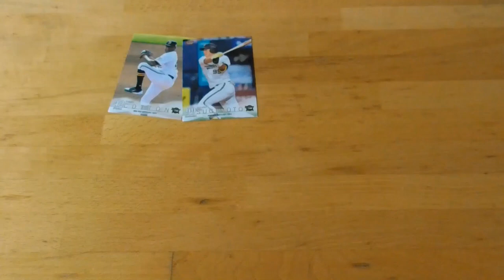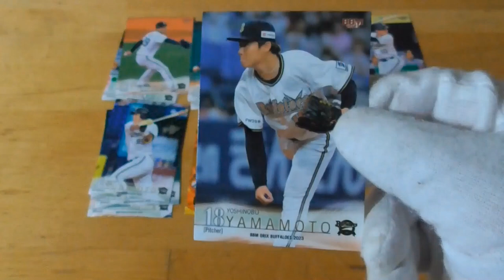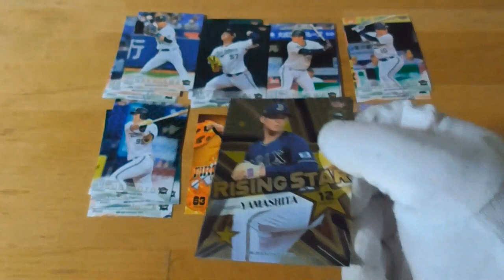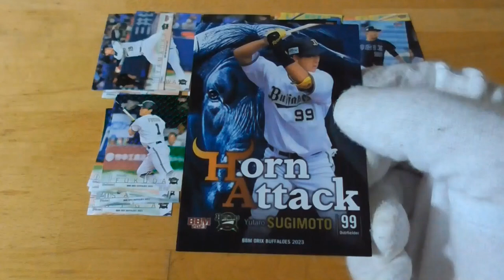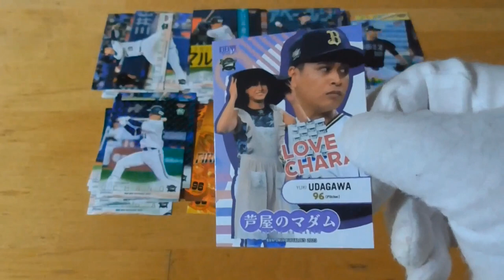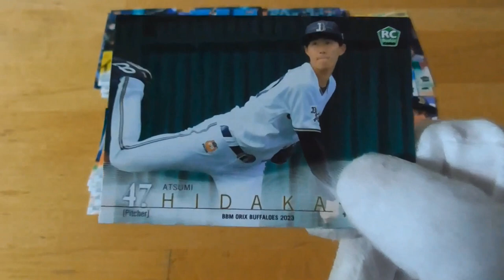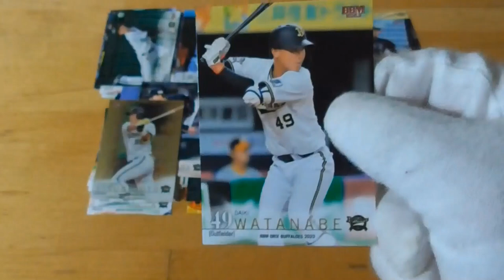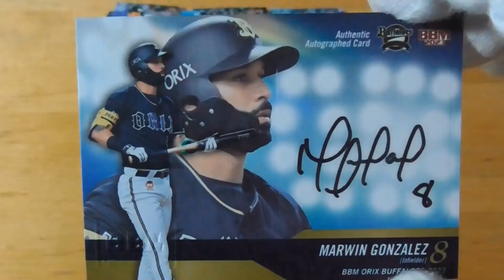BBMオリックスバファローズベースボールカード2023⚾開封動画後編